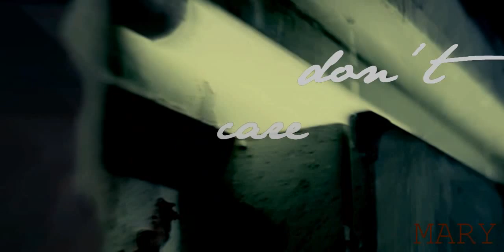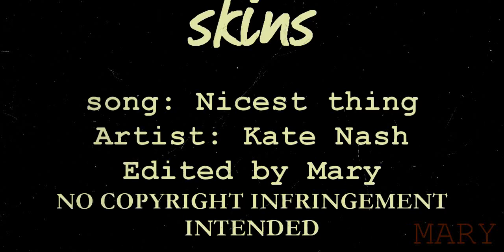Sid & Cassie // Nicest Thing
re-uploading from MWN22 that just got suspended. Help me spread the word of my new home.

Clips by jackie at Craving4more and Erin at Hellagood